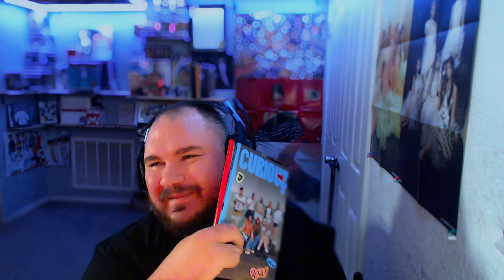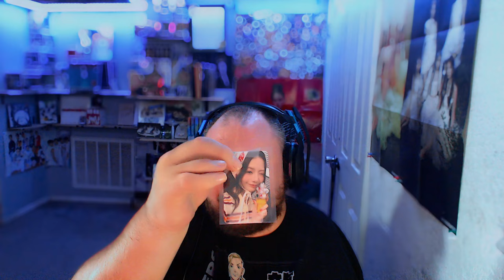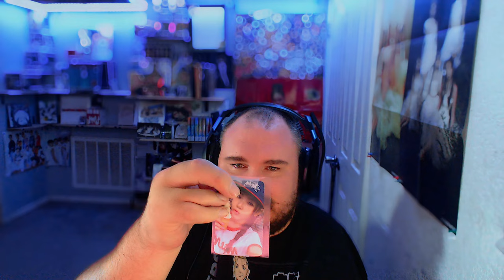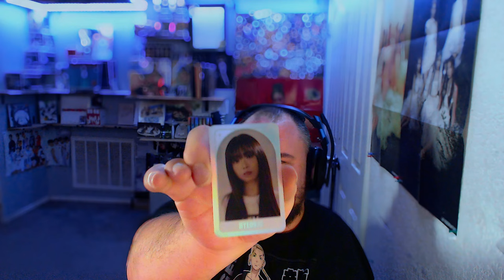UNIS(유니스) 'CURIOUS' SURVEY📑| Seowon I do that as well lol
So much fun!!1

Elisia, Gehlee, Seowon, Nana, Bang Yunha, Kotoko, Oh Yoona and Jin Hyeonju!

Make sure you check out THEIR video here. Please show the love